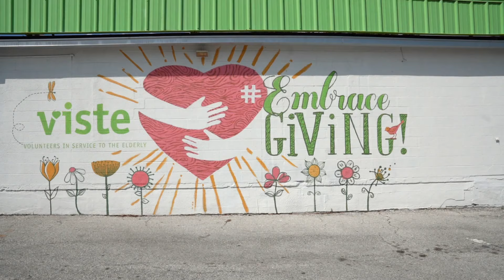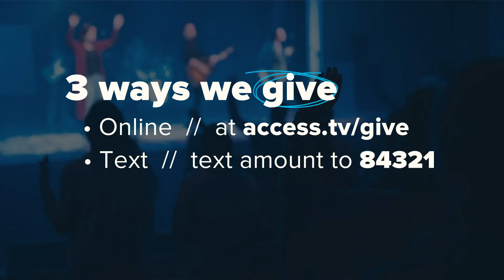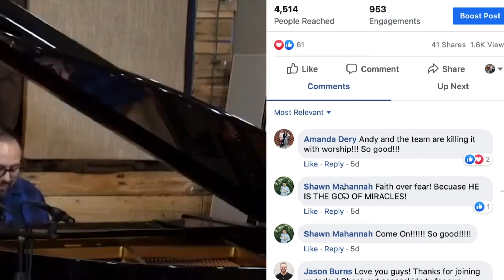Family Feud – Family Q&A Panel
This message is presented by Access Church in Lakeland, Florida.